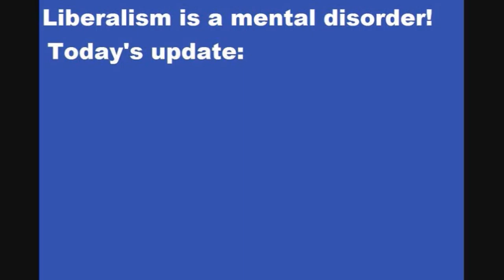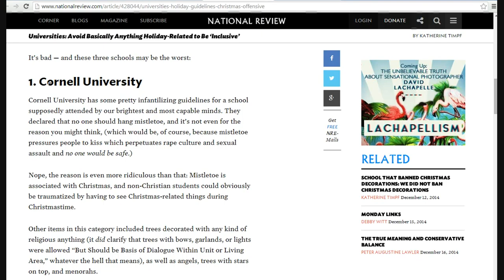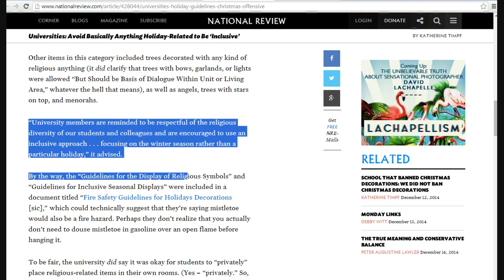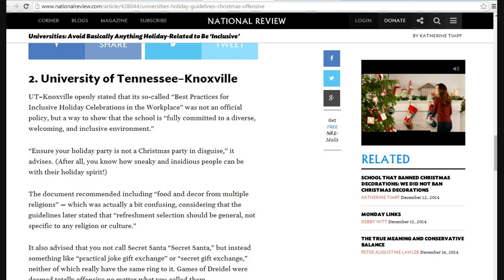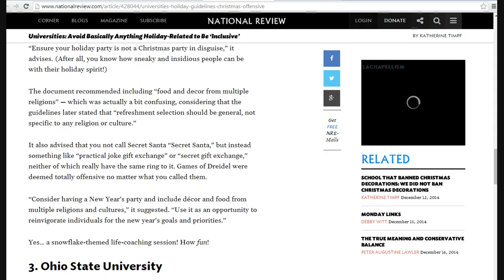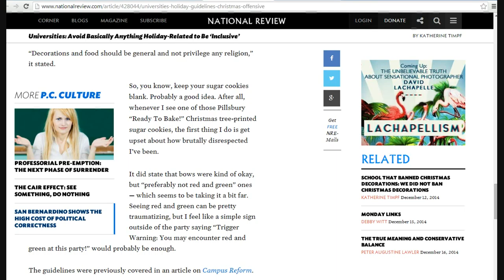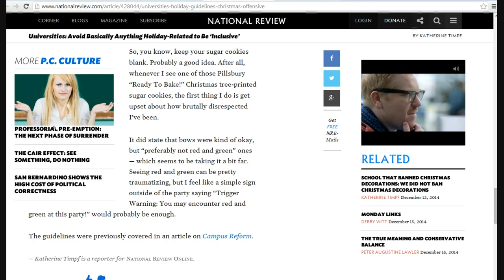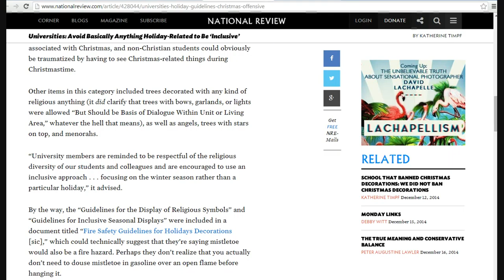PC colleges ban mistletoe, colors red and green, Jewish toys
Sorry about "Artifactsofmars" not coming out right. It is a computer glitch and I am working on t.
    The ivy league colleges are trotting out their ban list for the holidays, among them red and green in combination, mistletoe and Jewish Dreidels (a type of top if I am not mistaken).
     I wish we could get these crazed administrators out of these schools. I also wish these parents would tell their little dumplings that this is supposed to be a free country. Grow up.   You can shove "happy holidays" where the sun does not shine. Merry Christmas.